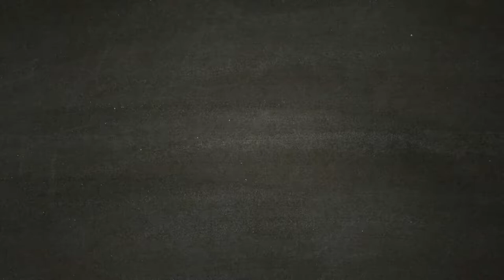Legami di Sangue - A Plague Tale Innocence - [Walkthrough Gameplay ITA HD - PARTE 14]